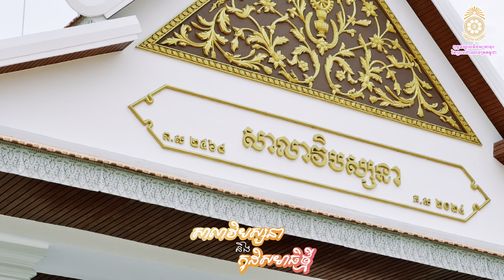សកម្មភាពកសាងសាលាវិបស្សនាថ្មី និងកុដិស្នាក់នៅបដិបត្តិសមាធិ​ ពុទ្ធមណ្ឌលវិបស្សនាធុរៈ